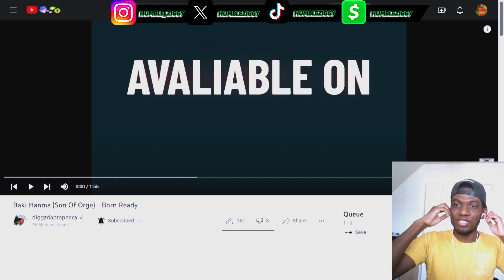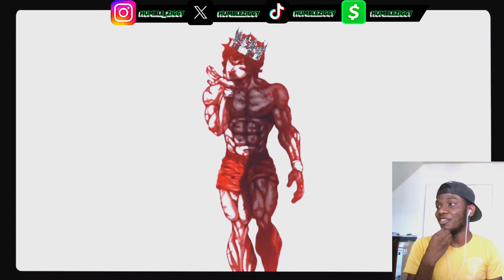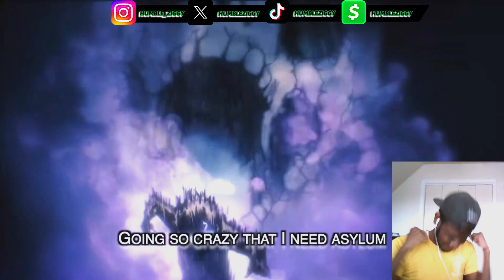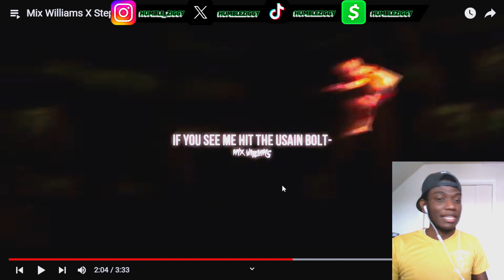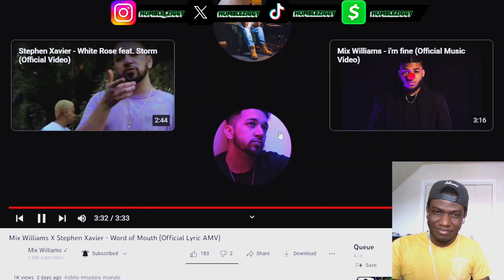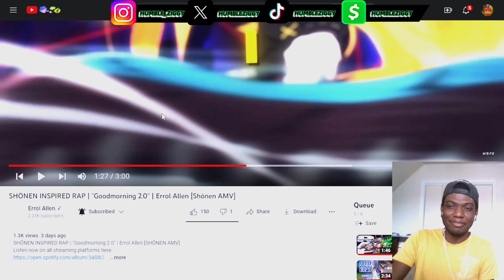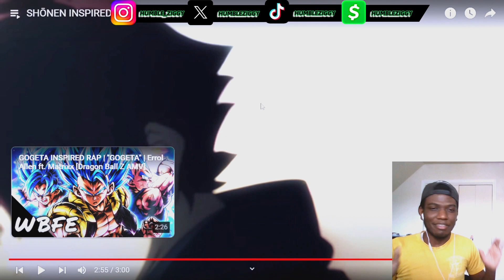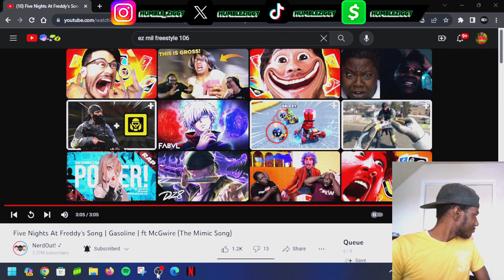THESE HAD ME DANCING LIKE CRAZZYY!!!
Today I'm Reacting To Nerdcore music from @diggzdaprophecy, @FreeSoulMusic,@aizensings, @MixWilliams/ @stephenxaviermusic7343 , @errolallenjr , @NerdOut ( @HeyBenSchuller ) / @McGwireMusic